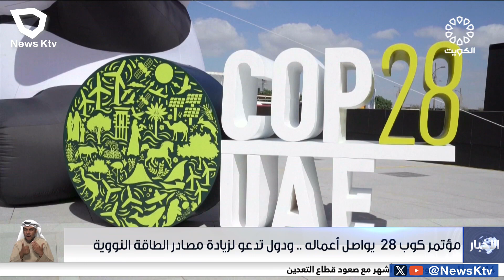مؤتمر كوب 28 يواصل أعماله .. ودول تدعو لزيادة مصادر الطاقة النووية